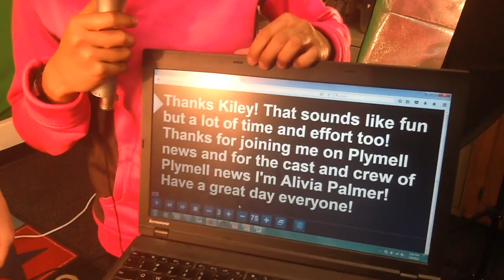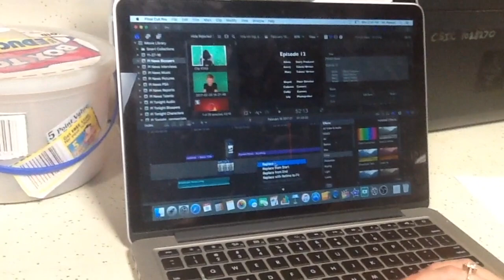Plymell News: How We Make the Show!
Episode 13: This is your weekly news for May 8th through the 12th. Today we discuss the making of our show; and some of the 4th grade students read original poetry. There are also a few of this season's bloopers!